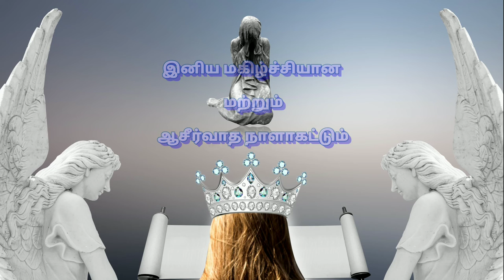அதுவே உன் வாழ்வின் சொத்து Nov20 |"யாக்கோபு 1:12"